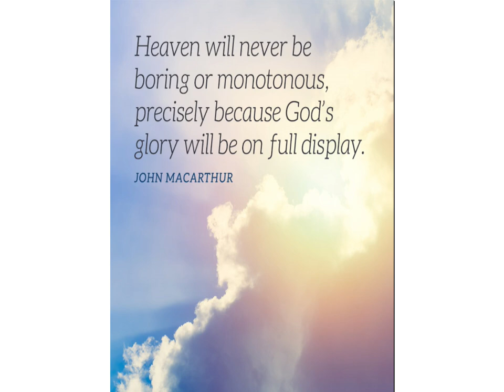Sunday AM Service 20 August 2023 10 28 26 AM